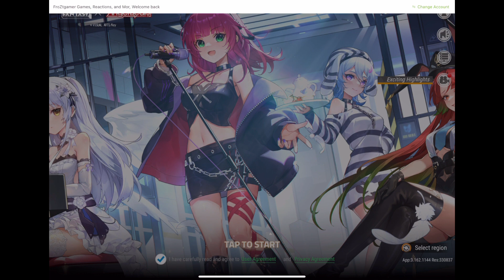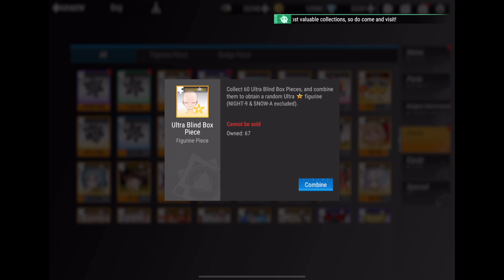Figure Fantasy part 627